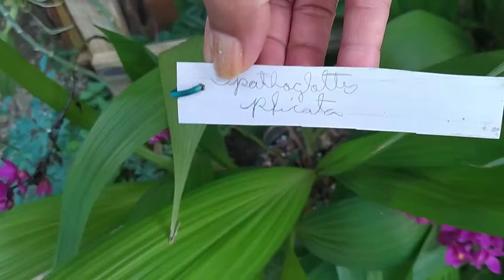Como cultivo minhas orquídeas terrestre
O vídeo de hoje é em resposta de uma amiga Elisabeth, ela queria saber como eu cultivo minhas orquídeas terrestre. Não cultivo na terra e sim em uma mistura de substrato com humos de minhoca...